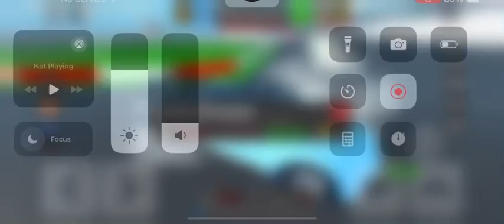Bugatti Tourbillon Car Dealership Tycoon Circuit race lap 3 best lap 33.5 total time 1:44